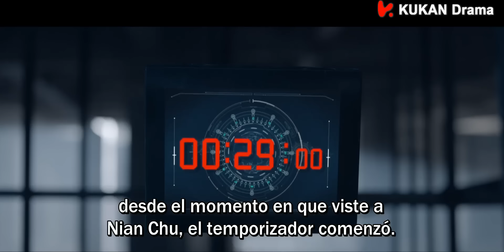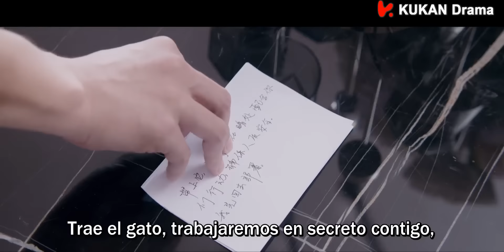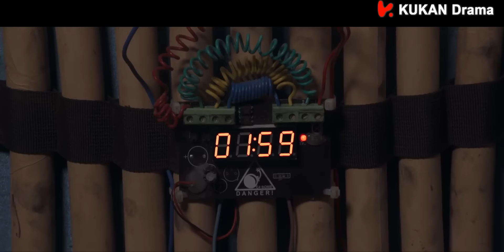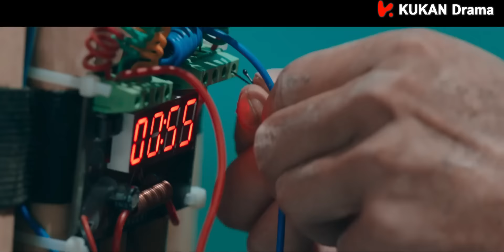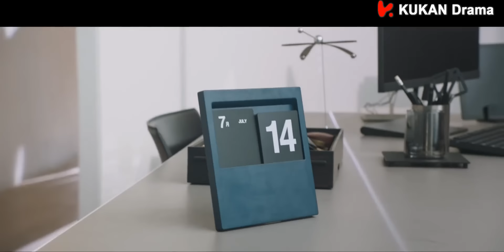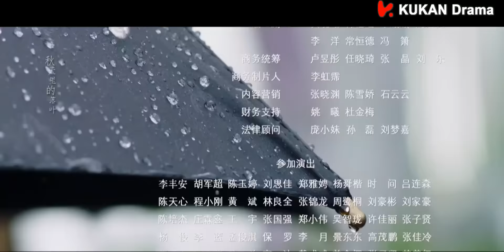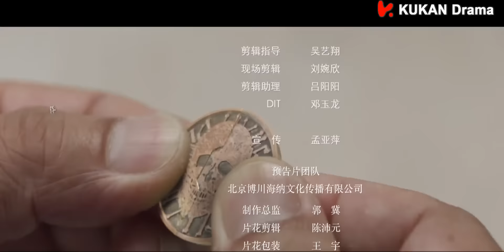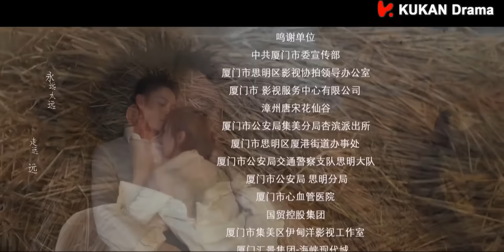SUB ESPAÑOL | MYSTERIOUS LOVE "Amor Misterioso" Ep 16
《Mysterious Love 》(Serie china con subtítulos en español)
《他在逆光中告白》

Protagonistas:
Tsao Yu Ning, Yu Yue, Wu Hao Ze, Ma Xin Mo, Sky Li, Sun Xi Zhi, Xu Qing, Luo Jia Meng, Fu Jia.